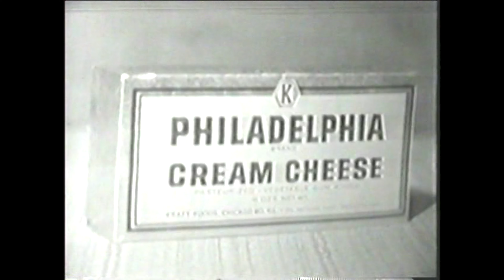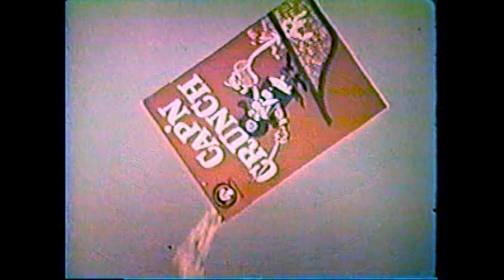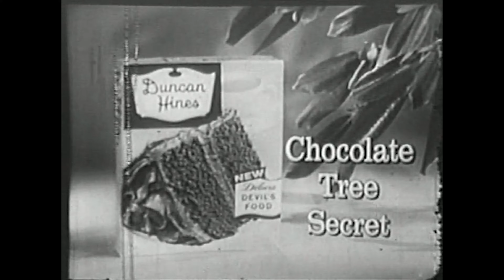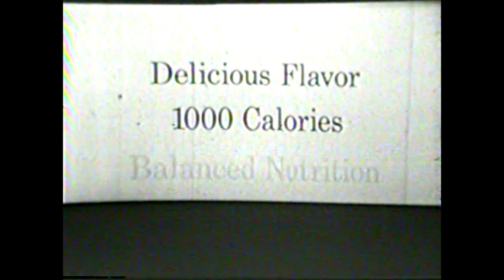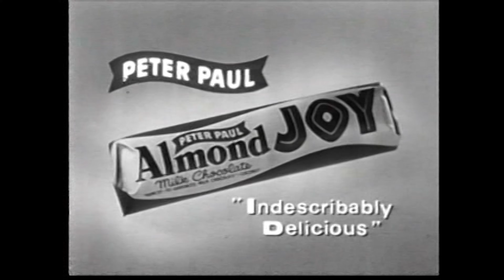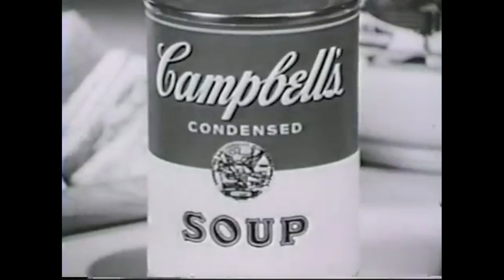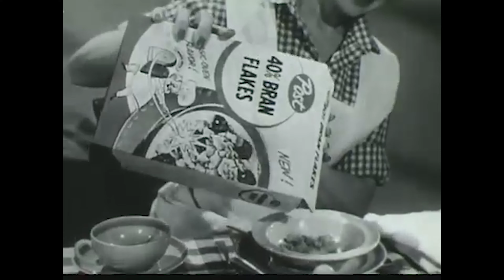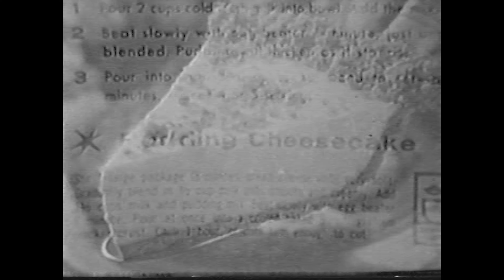Vintage Commercials for Food Brands That Still Exist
This compilation of vintage commercials advertise food brands that we still see on our shelves today. These commercials are from the 1950s, 1960s, and 1970s.